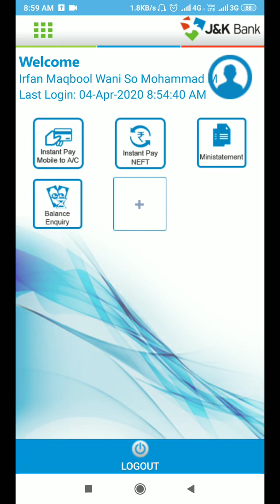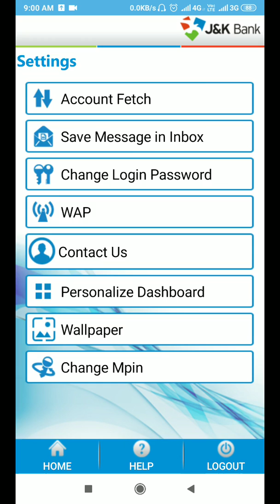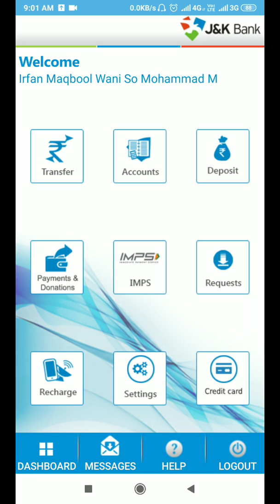Account not showing in JK Bank Mpay solved | How to update all accounts in Mpay in 5 seconds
if you have missing accounts in jk bank mpay. What you really need to do is watch this video till end and make your confusions clear, because i have shown in this video that how to fix the missing accounts in jk bank mpay.